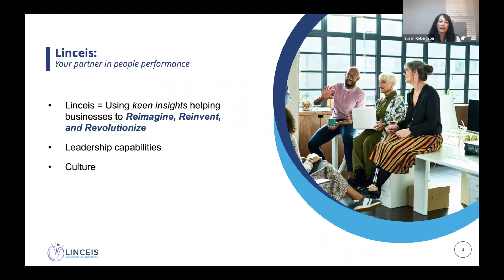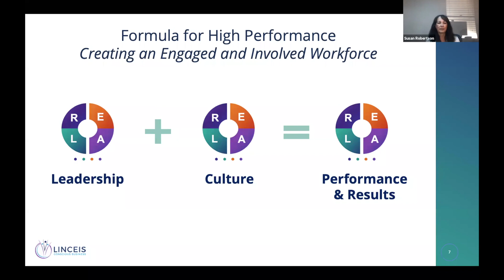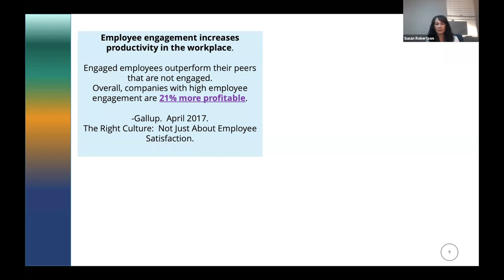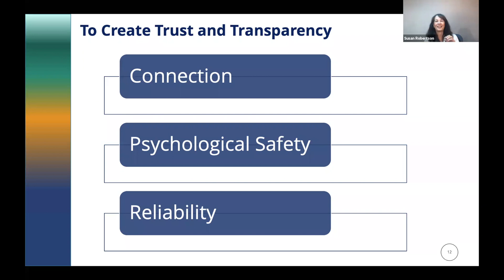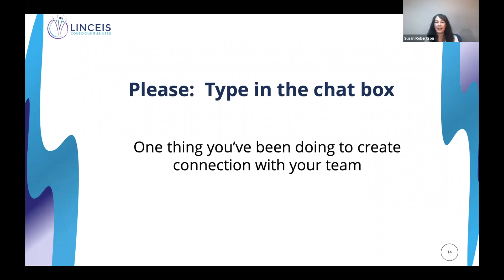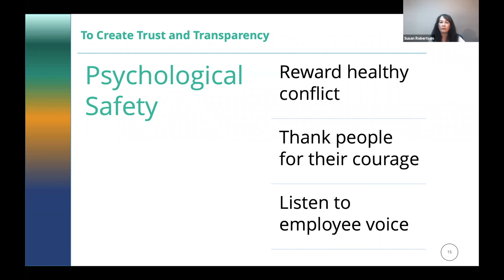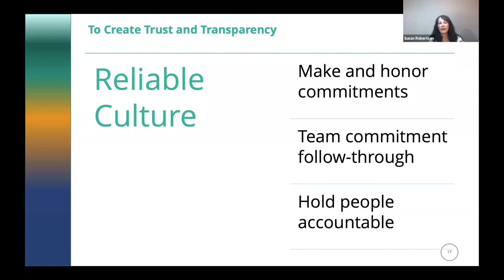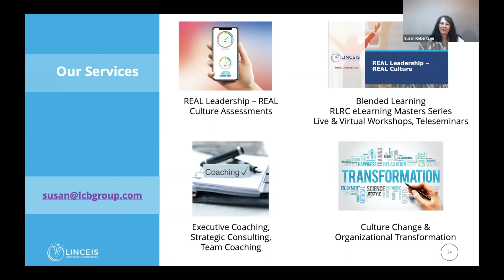Create an engaged and involved workforce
This is a 30-minute webinar on how to create an engaged and involved team and workforce.